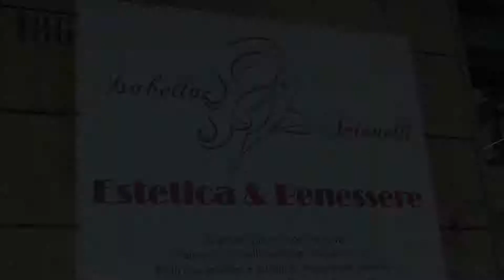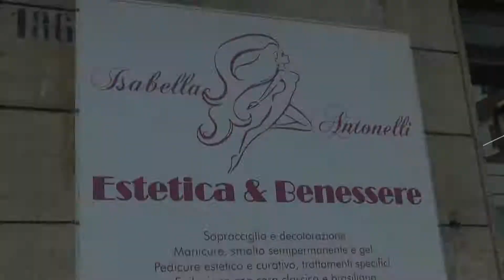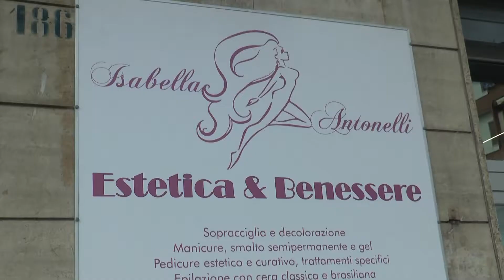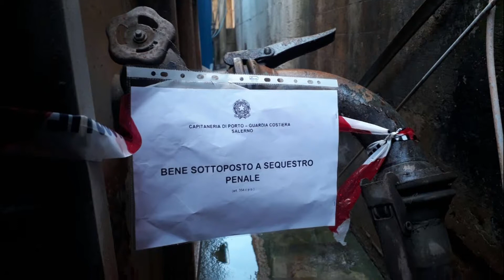Scarichi illegali nel fiume Sarno Sequestrata un’industria conserviera